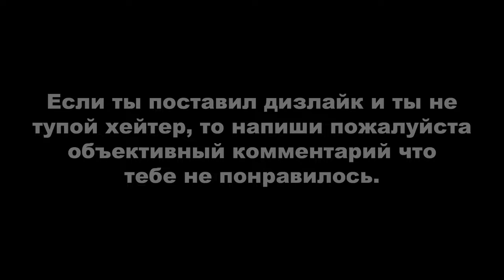Heavy Rain: Магазин Хасана